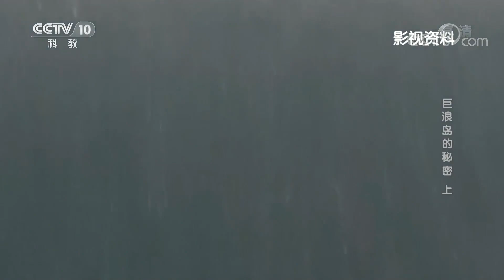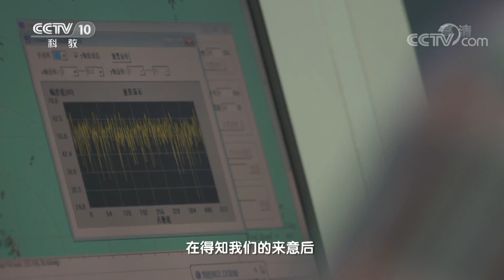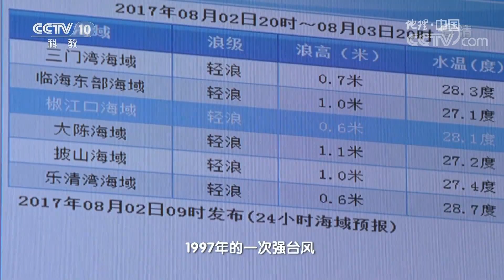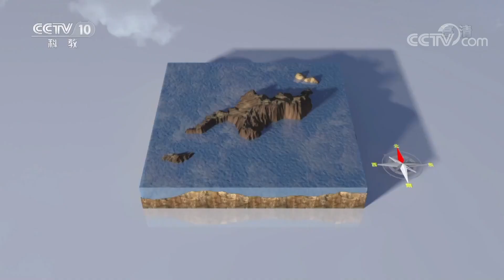《地理中国》巨浪岛的秘密（上）：众多小岛中，为何只有它频频遭遇滔天巨浪？ 20181013 | CCTV科教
本期节目主要内容：在我国东海海域上，有一座大陈岛，海岛的东侧有两块巨石高高地耸立在岸边，相传，这两块巨石，原本是一整块石头，后来被海浪劈开了，一分为二，因此大陈岛还有一个名字叫巨浪岛。